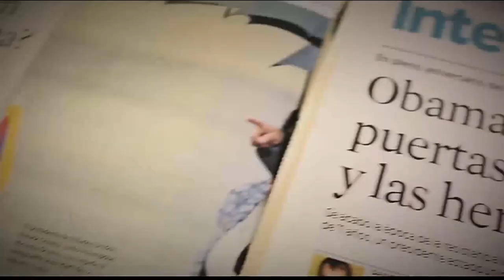Alianza Francesa [Parihueliando con vos] Telemedellín